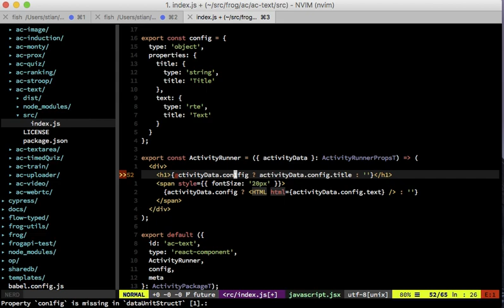Quick demo of Flow in Neovim